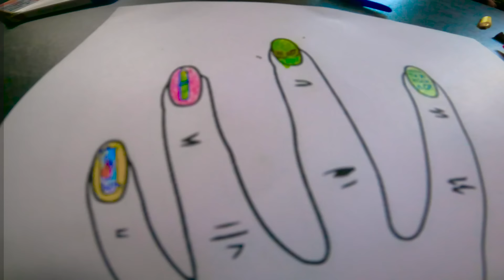САМЫЕ БЕЗУМНЫЕ ДИЗАЙНЫ НОГТЕЙ!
В этом видео я, Егорик и Cаня будем смотреть на самые безумные и интересные дизайны ногтей! От вафельницы из "Очень странных дел" до зубной нити для зубов!
Ролик получился очень смешной, обязательно досмотрите до конца!